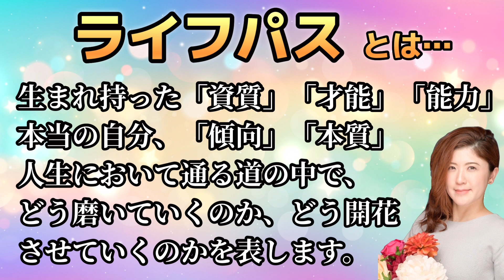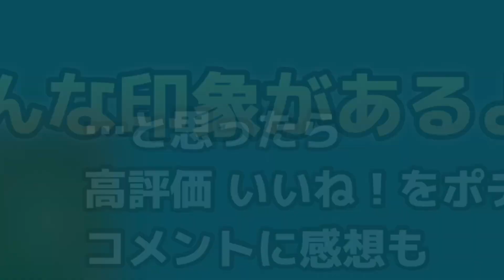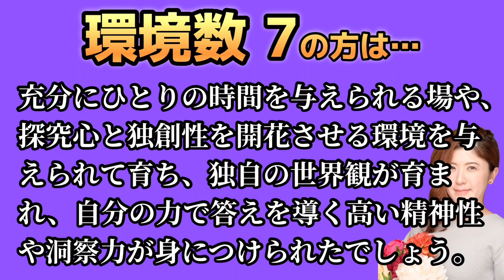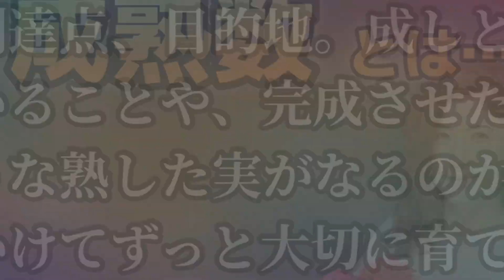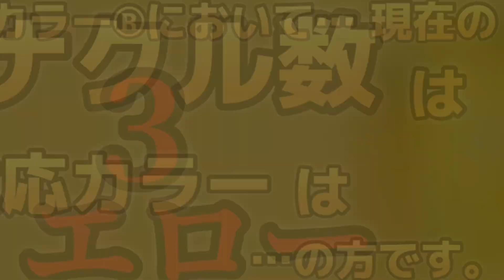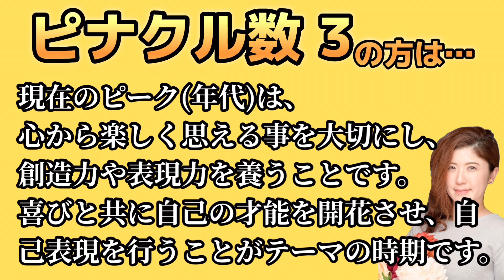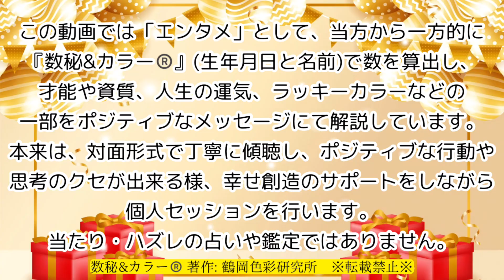🎂HIKAKINさんを視る！数秘術(生年月日と名前)で運気、運勢、使命、才能、開運ラッキーカラー等、怖いほど当たる⁉︎占い講師が誕生日の有名人・芸能人をリーディング🔮数秘&カラー®︎Ver.2024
🤗スダマカン？›Sudah makan?››元気？
マレーシア在住の占い講師かおりん(禾王里)です。

お名前:KAIHATSU HIKARU
にて算出しました。

毎日0時に有名人のお誕生日をお祝いしています！

ジュンパラギッ！›Jumpa lagi !››またね〜！

ほしい物リスト👇ご支援&プレゼントはコチラから

担当者より返信いたします。

〜再生リスト〜
▶︎ 【🇲🇾VLOG】マレーシアの首都クアラルンプール移住生活VLOG
▶︎ 【🌏TRIP 】女1人旅VLOG
▶︎ 【🔮TALK】数秘&カラー®️で視る！有名人・時事ネタ
▶︎🎂 毎日0時に有名人のお誕生日をお祝い&数秘&カラー®️リーディング

⚠️全ての内容は確認を取っていないため鵜呑みにしてはいけませんよ。
🤗あくまでもエンターテイメントとしてお楽しみいただける心の広い方に観ていただきたいです。
✍️ コメントは規約違反内容や長文等によりGoogle 運営から削除 非表示の対象となる場合があります。
交流の場ですので温かいご感想をお願いします💖

〜禾王里（KAORI）Profile〜
福島県出身。東京でテレビ業界OLを経て、マレーシアに移住。
占い、カラー関連講師歴20年超。大手上場企業等にてセミナー講師経験あり。
・数秘＆カラー®上級トレーナー
・カラーセラピスト トレーナー
・パーソナルカラー アナリスト

Please hit the "Like" button and "Comment"！

〜Play List〜
▶︎ 【🇲🇾VLOG】Malaysia Kuala Lumpur City Life VLOG ［with Subtitles］
▶︎【🌏TRIP】How to walk the Earth［with Subtitles］
▶︎ 【🔮TALK】 Fortune-telling Talks［Japanese only］

〜About KAORI〜
I am a Fortune-teller in Malaysia.
I was born in Fukushima, Japan.